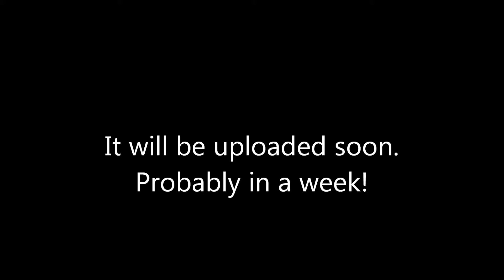Paediatric Cardiac MRI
Video to be uploaded soon!